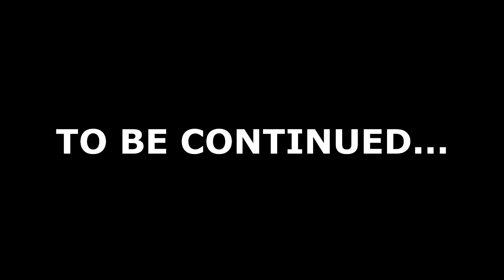GTA V ROLEPLAY - GANGUE DO VAGINELSON É A FUGA!! EP. 5